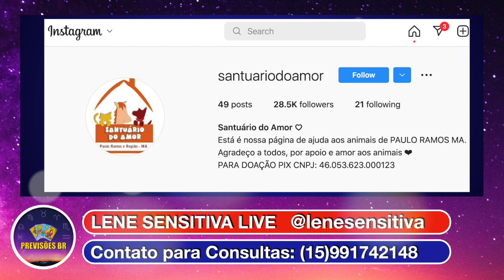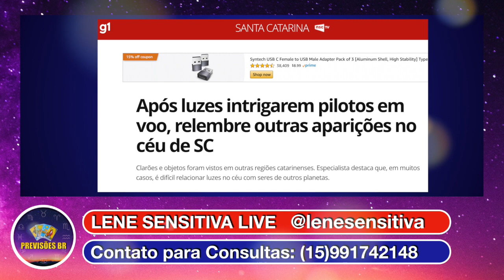LENE SENSITIVA FAZ PREVISÕES SOBRE SABRINA SATO, MC GUIME E LEXA, GABI MARTINS, LARISSA MANOELA...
LENE SENSITIVA FAZ PREVISÕES SOBRE SABRINA SATO, MC GUIME E LEXA, GABI MARTINS, LARISSA MANOELA, CARLA DIAS E MARINA RUY BARBOSA

Lene Sensitiva ganhou fama por acertar a morte de famosos
Anteriormente, a sensitiva acertou a previsão de que alguns famosos iriam falecer. Em 2015, ela previu a morte do cantor Cristiano Araújo, e do jornalista Ricardo Boechat, falecido em trágico acidente em 2019. A morte de Gugu Liberato foi outra previsão realizada por Lene, fato ocorrido em novembro de 2019.

Lene Sensitiva (agende sua consulta)🙏